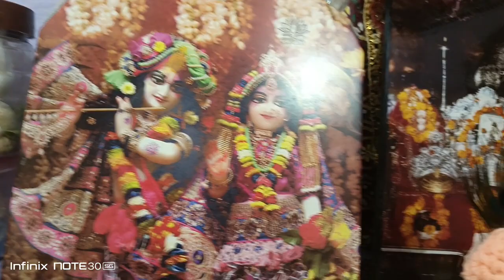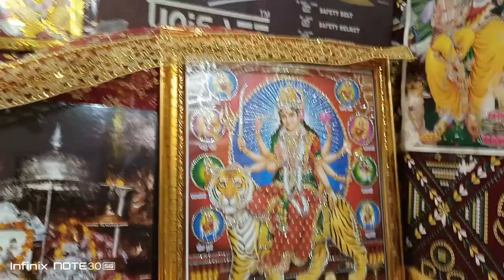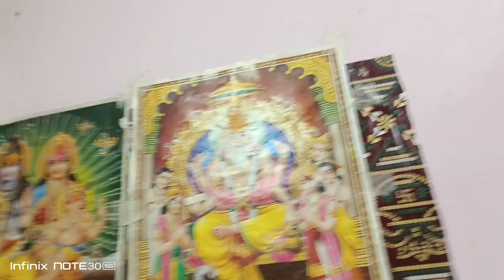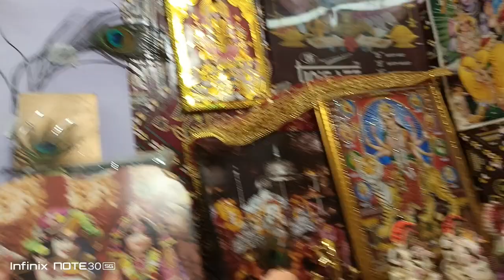फ्रेंड्स आज मैं दिखाती हूं आप सभी को अपने घर का मंदिर कैसे करती हूं कैसे करती हूं उनकी रोज सेवा